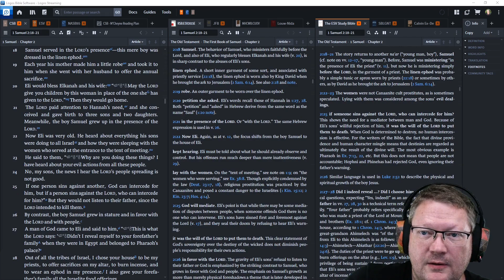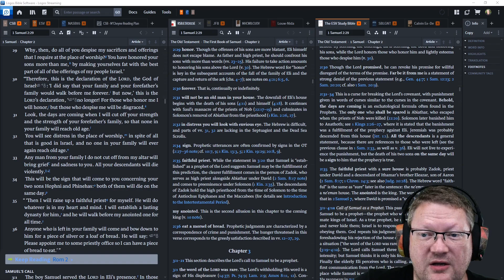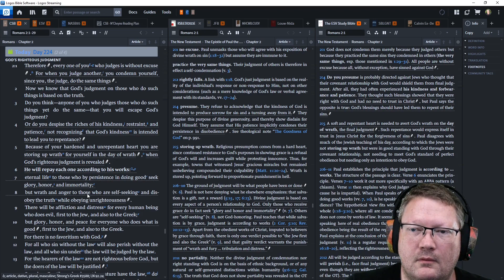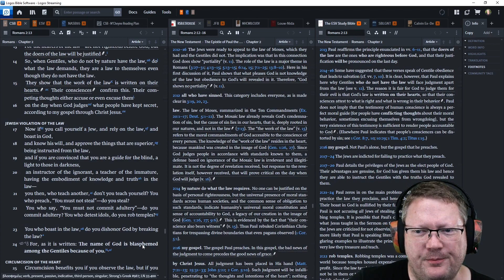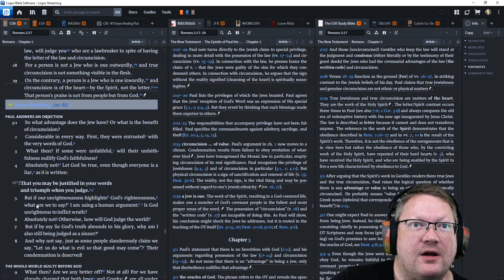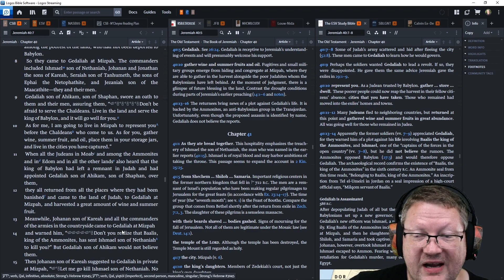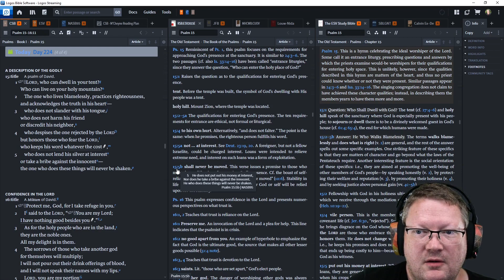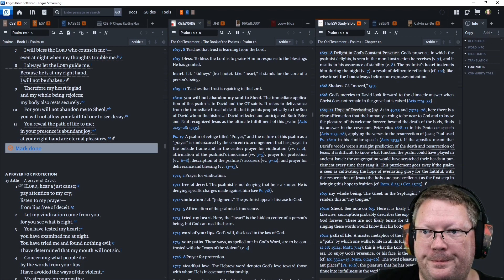Day 224 - August 12 - Bible in a Year - CSB Edition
August 12: 1 Samuel 2, Romans 2, Jeremiah 40, Psalm 15–16

Listen or read along with me as I read through the Bible in a year.  This is the M'Cheyne reading plan on the Christian Standard Bible (CSB).  This is my first read through on the CSB, despite reading the ESV over the course of a year for the last 12 years. Regardless, this is on the M'Cheyne reading plan because it is awesome.  Follow along if you'd like.

00:00 Start
00:15 1 Samuel 2
08:20 Romans 2
13:28 Jeremiah 40
18:40 Psalm 15-16